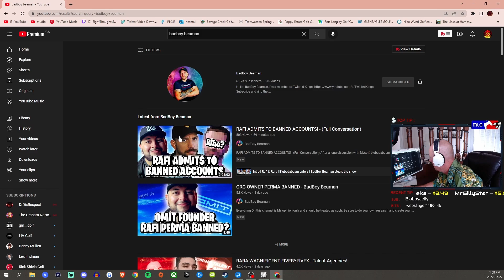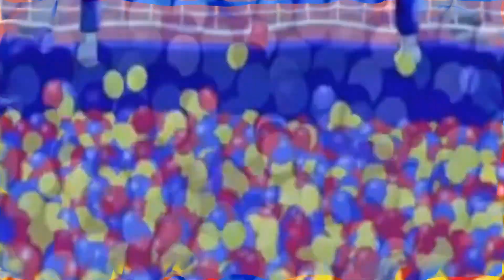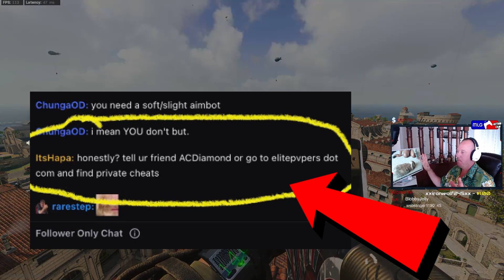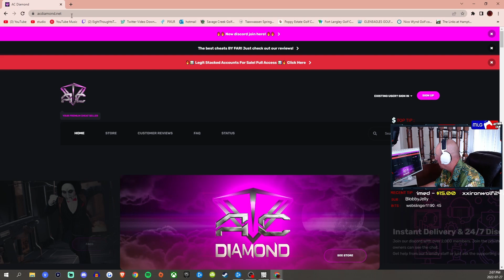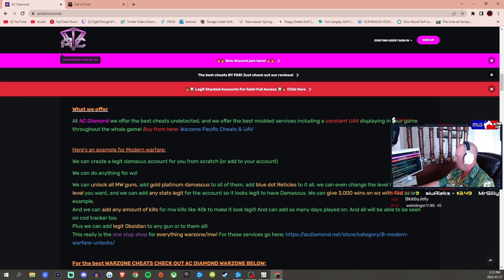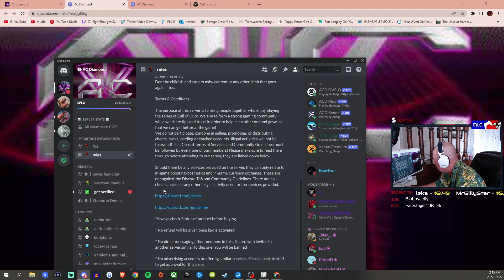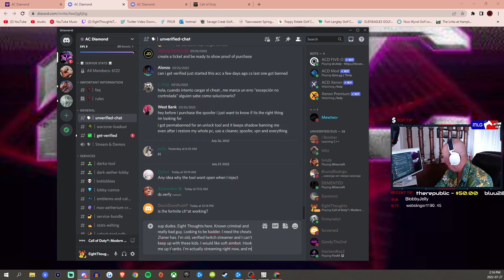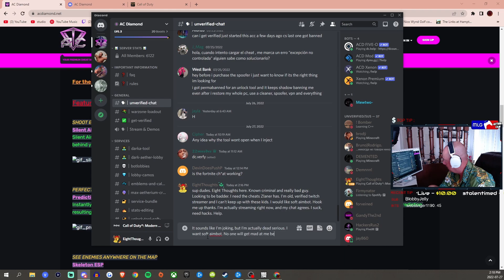Wanna know the TRUTH about SELLING CHEATS to NOT EIGHT THOUGHTS? ItsHapa the Cheat Reseller ???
This video is in response to accusations that I was attempting to or sold warzone cheats to Not Eight Thoughts on his livestream the other night and sent to BBB claiming that I am a cheat reseller and that I've sold cheats to NotEightThoughts. This video should provide you with some context...

Im Hapa and I do video games and stuff.

@NICKMERCS    @TimTheTatman   @Swagg    @Tfue    @TeeP   @HusKerrs    @DrDisRespect     @MontanaBlack    @DiazBiffle    @Ali-A   @Natarsha    @FaZe Rug   @FaZe Clan   @FaZe Apex   @FaZe Adapt   @FafZe Rain   @FaZe Banks    @FaZe Jev    @A Fazenda do Zenon   @FaZe Sway   @FaZe Blaze   @FaZe Nikan   @NoisyButters    @FaZe Nio   @OpTic Gaming   @Scump   @OpTic FormaL   @OpTicBigTymeR    @Nadeshot    @Call of Duty   @Warzone Nation | Best Moments & Clips   @Warzone Highlights   @Warzone   @Daily Dose Of COD Warzone   @repulze  @SuperEvan   @Fifakill    @lucky sharma    @Qrissy    @CALLOFSHAME    @Activision   @InfinityWard   @Aydan   @Baka Bros   @JoeWo   @FIVEBYFIVEx   @Daily Warzone Moments   @100 Thieves   @New York Sublines   @PewDiePie   @Pieman   @CODLeague   @Jarvis   @FaZe Blaze   @ZL  @Natarsha   @bbreadman   @Jukeyz   @SuperEvan  @FaZe @Santana  @JOEWO  @Complexity Gaming
 @Activision   @Raven Software ​ @BadBoy Beaman @BBB Gaming News @NOT EIGHT THOUGHTS